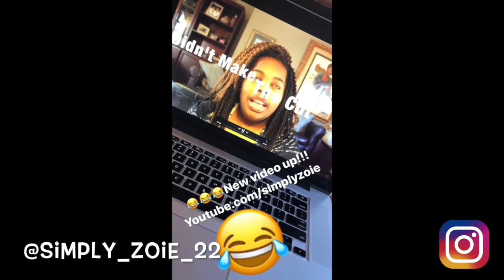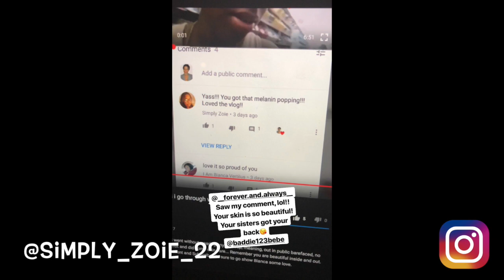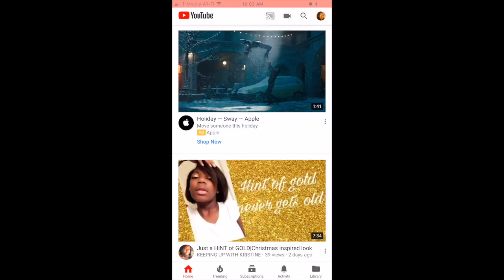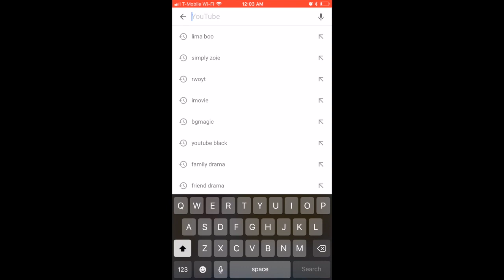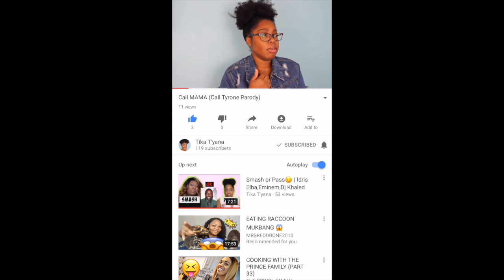I'm Jealous + I'm Going to Texas!!!!!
What’s Up Z-Squad!!  Today I vlogged a little bit of my life, check it out!

If you read this far, type: Texas!!!

Are you a female, Black YouTuber??? Join my Facebook group, Black Girl Magic of YouTube